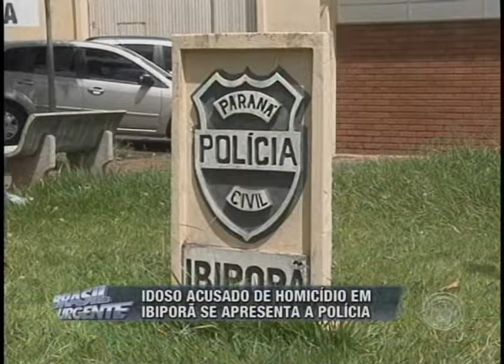Idoso acusado de homicídio em Ibiporã se apresenta à Polícia (28/01)